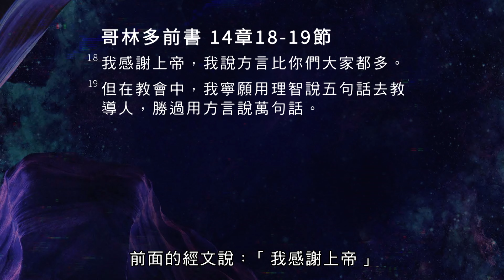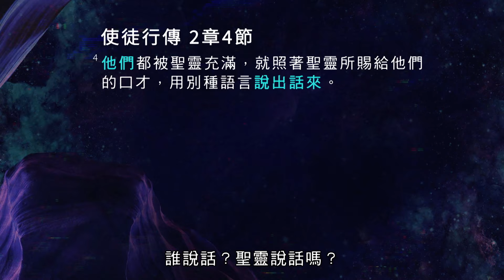受聖靈的洗禮（第三集）｜平約瑟 (Joseph Prince) | 新造視頻 (粵語)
領受聖靈的洗禮，並開始體會祂的力量和榮耀！ 在這篇由平約瑟牧師宣講的信息當中，發掘聖靈如何能賜給你力量，引導你，並使你活出得勝的人生。 當你把握住這篇信息的真理，你將能看見你的家庭生活，人際關係和事工得著顯著的轉變。 學習如何：

- 領受神所應許的聖靈，即使在困難時刻，看見你的婚姻興盛，孩子茁壯成長。
- 即使無法找到正確的言語表達自己的時候，仍透過靈語禱告有效地、正確地禱告。
- 將靈語禱告融入日常生活，天天領受聖靈的果子和恩賜。
- 領受神的力量，輕鬆地在你所行之事當中體現祂的榮耀，成為祂的見證。

起來，發光，讓聖靈的榮耀在你身上顯而易見，以至於人們不得不承認神的恩賜就在你生命之中。

關於本集
你正在觀看平約瑟牧師 於 2021 年 10 月 24 日宣講道的信息。

本影片內容不可作為醫學建議。如果你或你的親人有關健康問題、醫療狀況、護理之事宜，應諮詢閣下的醫護人員。請不要將本影片內容當作停止服藥或治療的許可。雖然我們不能作任何保證，也承認每個人會有不同的效果，但我們鼓勵你時常在你的健康問題上尋求主的智慧和引導。讓我們繼續在信心中站立得穩，堅信神的話語和祂對信徒醫治的應許。